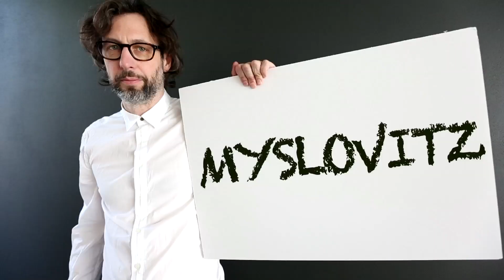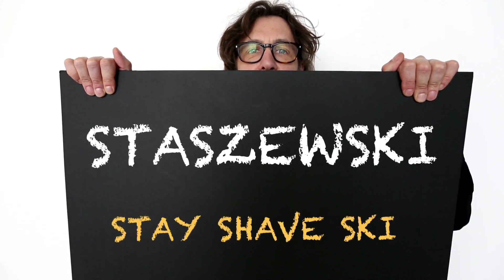Polscy muzycy i język angielski!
A oto kolejna lekcja języka polsko-angielskiego! Jak uczyć Amerykanina nazwisk polskich muzyków?
Tą lekcję mogliście obejrzeć podczas gali rozdania Fryderyków. Serdecznie pozdrawiamy organizatorów.